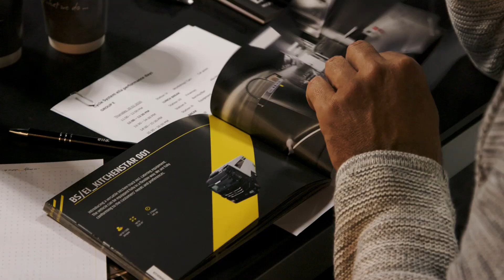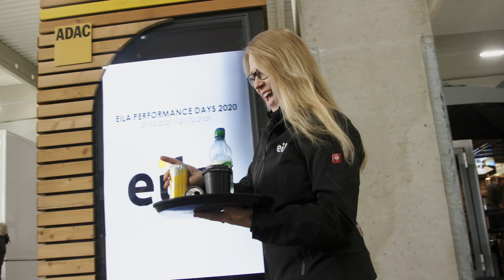eila performance days 2020